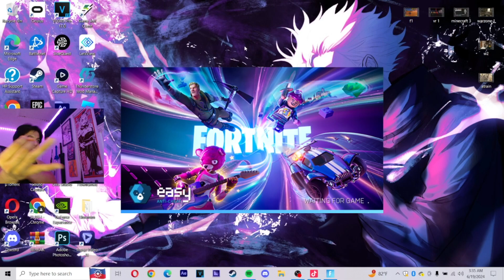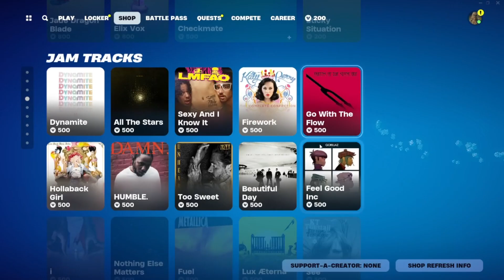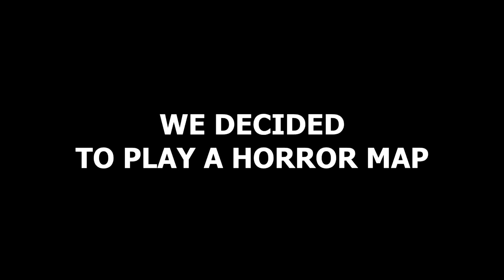The Scariest Horror Map On Fortnite ft. Marzykats